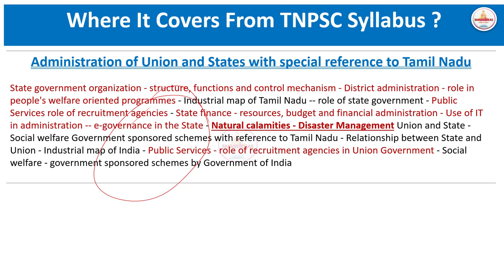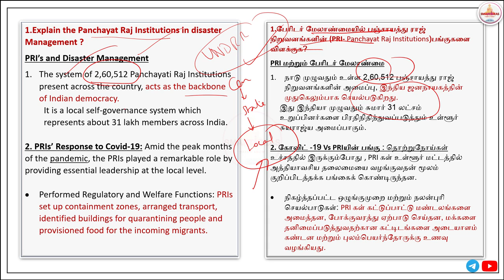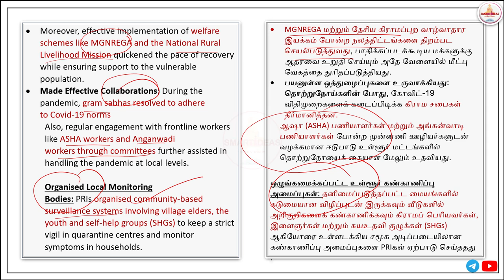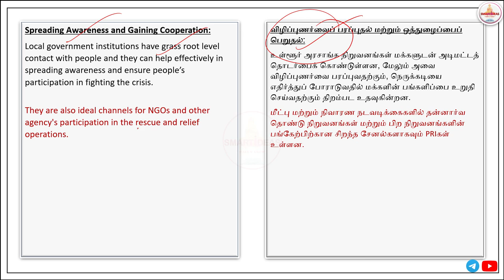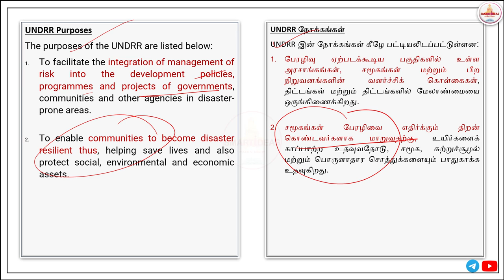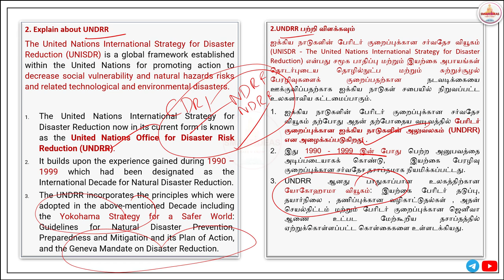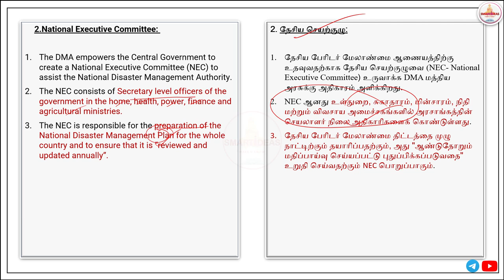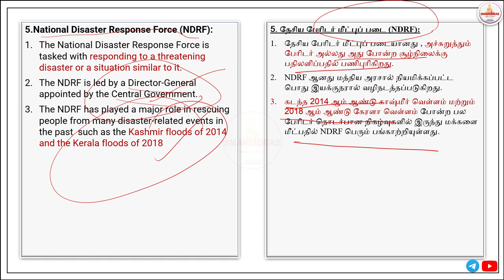6 MARKS | 🌊 Disaster Management.| TAMILNADU ADMINISTRATION | TNPSC GROUP II / II A MAINS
TEST 4 QUESTIONS PDF  DOWNLOAD
SUBJECT : TAMILNADU ADMINISTRATION (தமிழ்நாடு நிர்வாகம் )

6 MARKS | 🌊 Disaster Management.| TAMILNADU ADMINISTRATION  | TNPSC GROUP II / II A MAINS